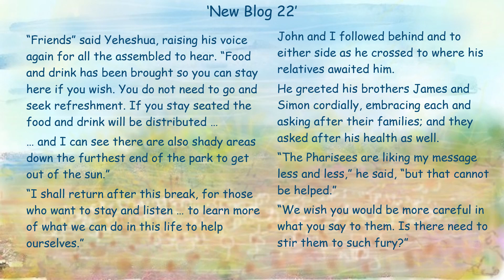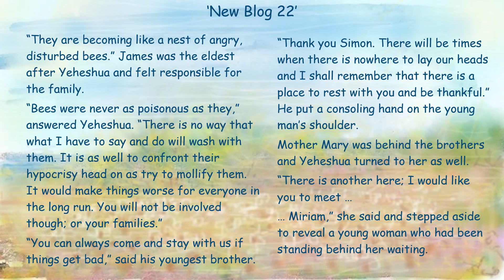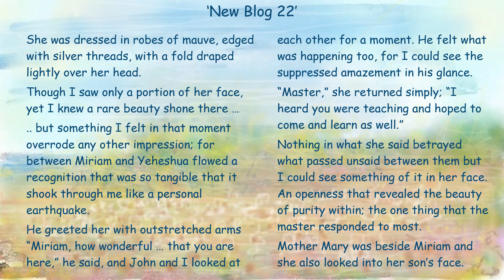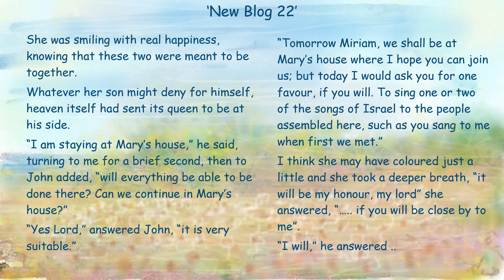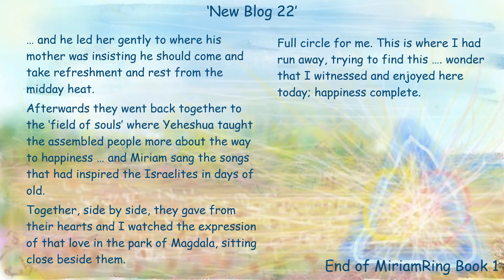Magdalene's 'New Blog 22'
final of Magdalene's blogs .. enjoy